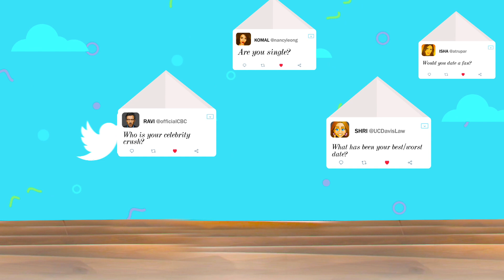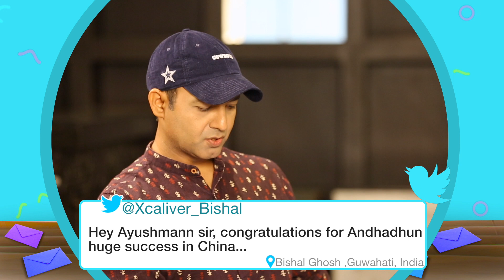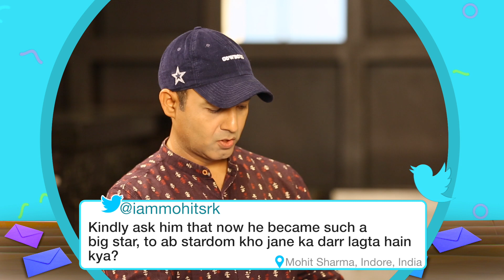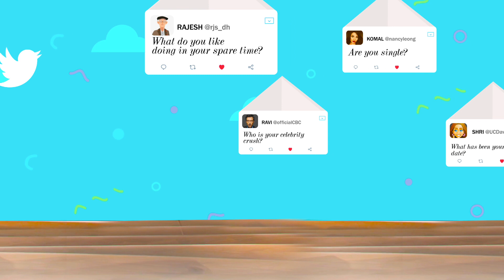"Shahid Kapoor Is A Bundle Of Energy, I'm Really Fond Of Ranbir Kapoor" : Ayushmann Khurrana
AyushmannKhurrana in an exclusive interview with Bollywood Hungama’s Faridoon Shahryar answers some interesting twitter fan questions. He talks about how he chooses a script. He says that he consume script as Audience. He also says that he is fond of RanbirKapoor and that Shahid Kapoor is a bundle of energy. Don't miss!